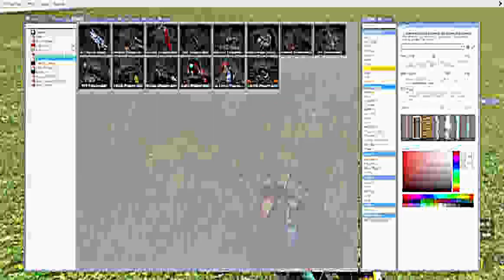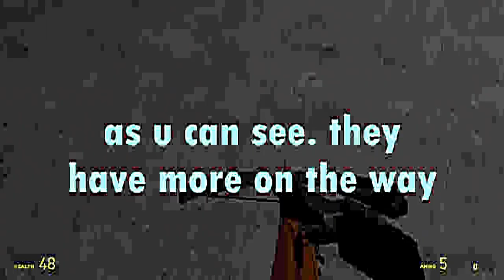deadlock 2 - first impressions and gameplay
in 20xx, a disgruntled ex-valve employee leaked gameplay of the upcoming shooter deadlock 2 to the World... this is the footage